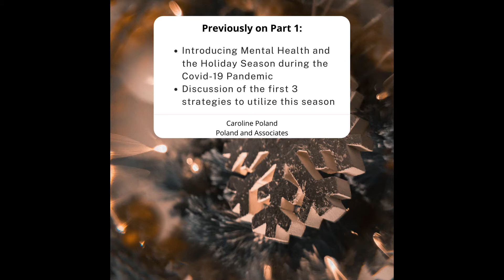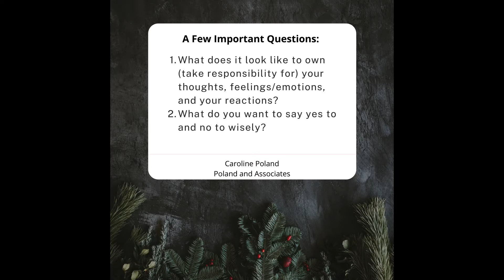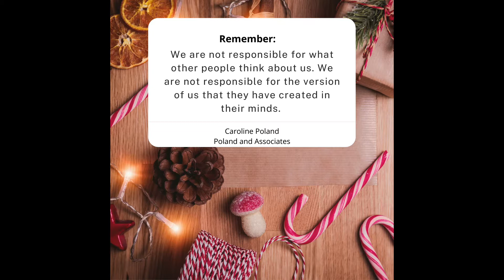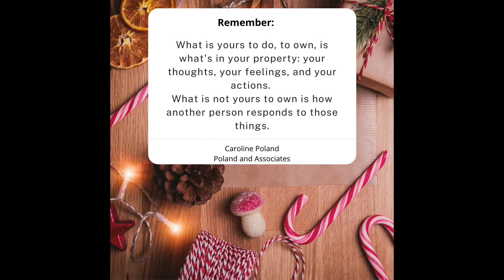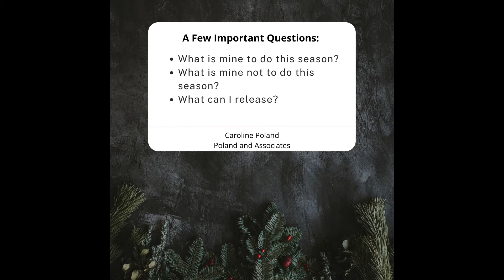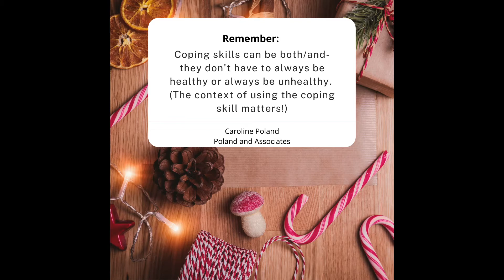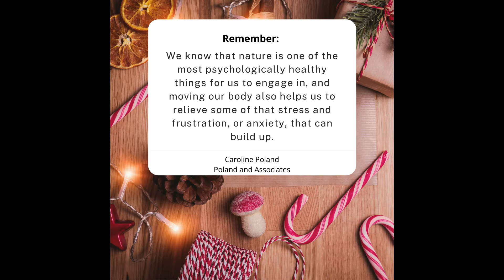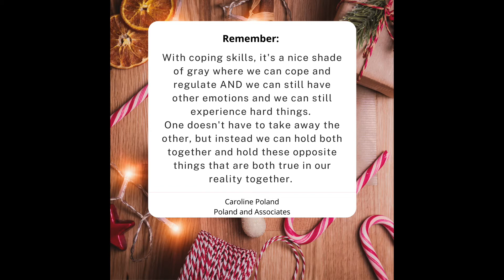Mental Health and the Holidays During Covid-19 and Beyond (part 2)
In this video (part 2 of 2 in this series), I explore several additional strategies for mental health and healthy coping during this holiday season during the Covid-19 pandemic (and beyond!). I include several questions for thought and important things to remember as you implement these strategies.

Please talk to your doctor before beginning any new exercise or movement-based routines and talk to your counselor regarding best treatments and techniques for your particular situation.